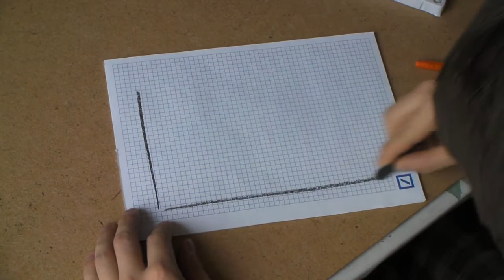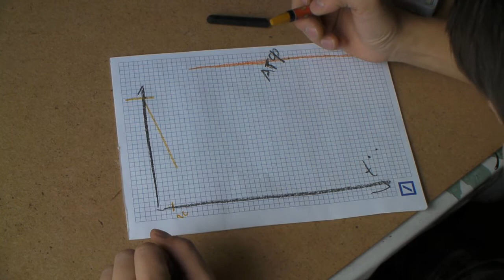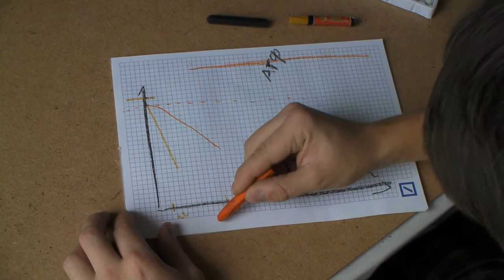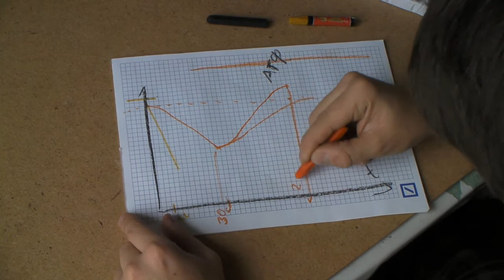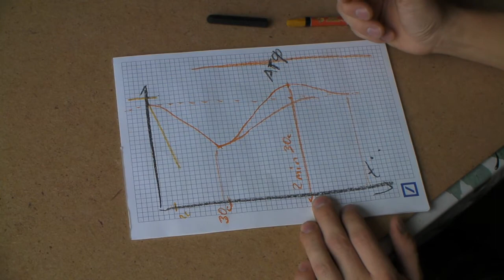FingerTerminator ТРЕНИРОВКА кистевой эспандер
Кистевой эспандер фингертерминатор fingerterminator ТРЕНИРОВКА
Лучший кистевой эспандер для скалолазов